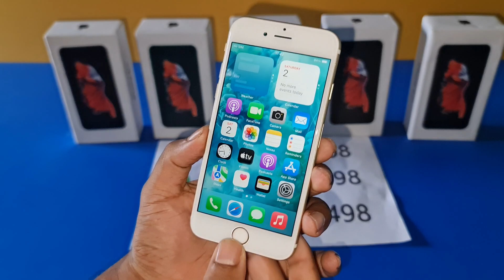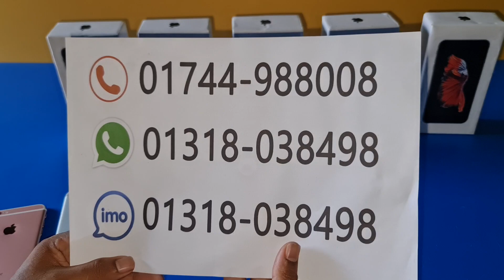পানির দামে আইফোন || iPhone 6S Mobile Unboxing Review in || Water Prices